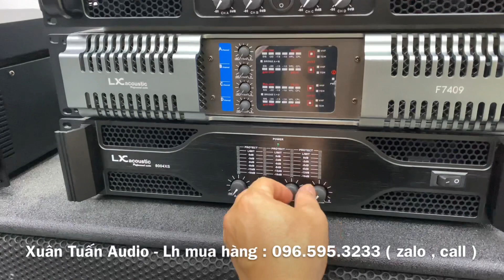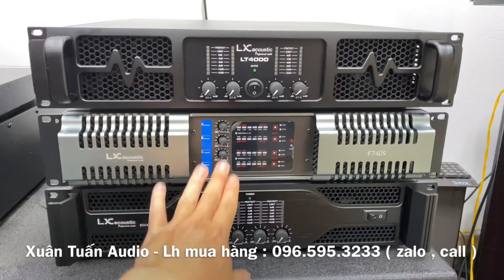Báo Giá : 5 Mẫu Đẩy 4 kênh Chơi Gia Đình và Sự Kiện hàng Chính Hãng. Lh: 0965953233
🔥 Xuân Tuấn Audio chuyên cung cấp thiết bị karaoke:
✔️ Loa karaoke
✔️ Amply karaoke